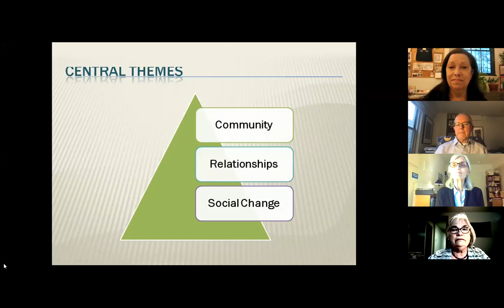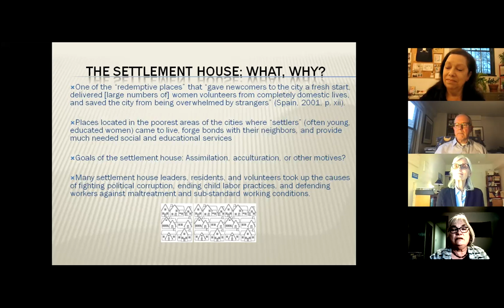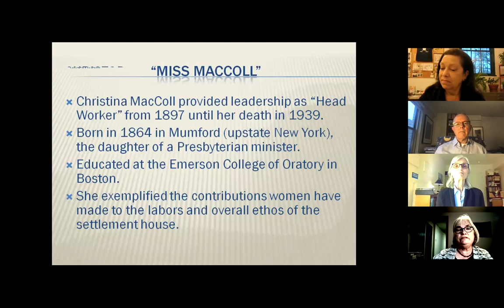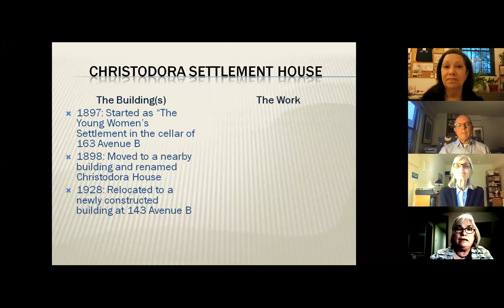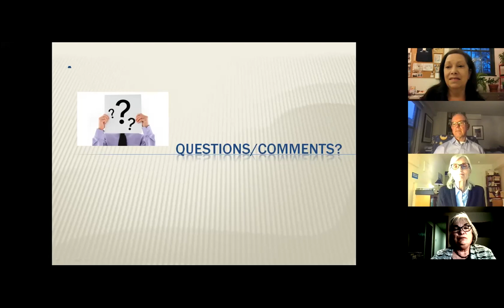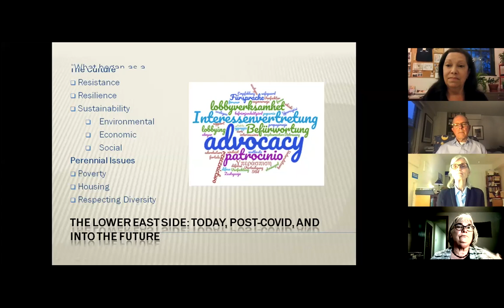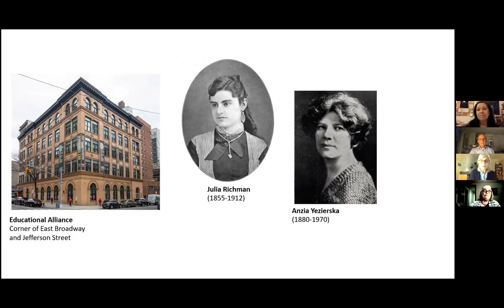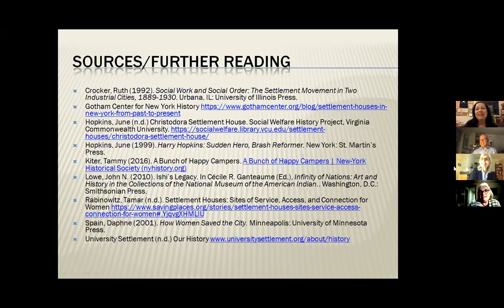The East Village's Christodora Settlement House Webinar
"The East Village's Christodora Settlement House: Community, Relationships, and Social Change" is a wonderful illustrated lecture by Joyce Milambiling, based on the recently rediscovered letters that shed light on the overlooked story of a transformative social settlement house founded by two extraordinary young women in 1897. The Christodora House at 143 Avenue B, dedicated in 1928, has long been a contradiction: a symbol of both enduring hope and social turmoil, of both urban decay and gentrification. This historic building - listed on the National Register of Historic Places - now stands as witness in the 21st century to ongoing social change and new forms of community building in the East Village. Christodora as an organization still lives on in a location uptown with a repurposed educational mission.

Joyce Milambiling is a writer and researcher who lived in New York City for over a decade and now resides in Iowa. Recently she has been drawn into the story of Christodora House, first by reading a series of letters by an immigrant woman to her English teacher at Christodora, and then by examining the settlement house movement and the place of Christodora House in the complex histories of New York City and the Lower East Side.

At the end of the presentation, LESPI Board Member Deborah Wye briefly discusses three additional historic Lower East Side settlement house buildings: University Settlement, Educational Alliance, and the former Grand Street Settlement.